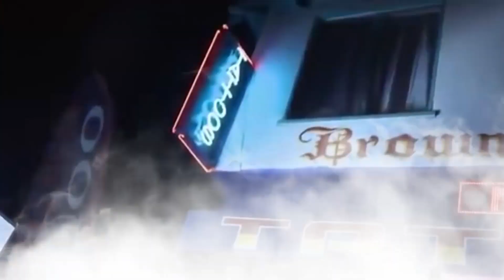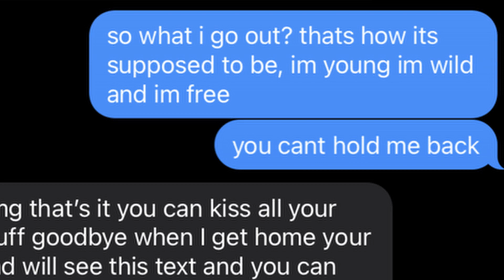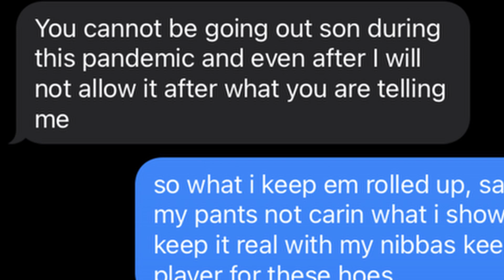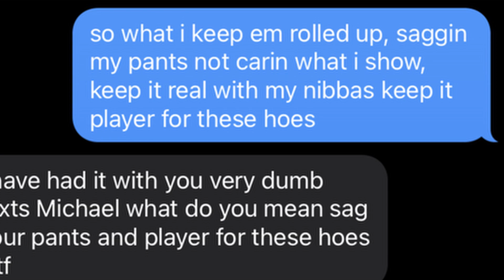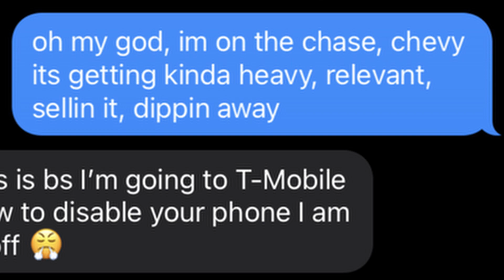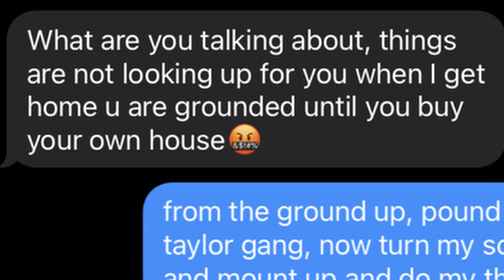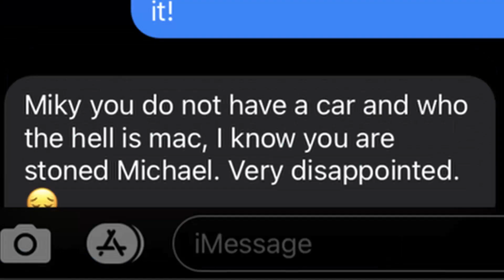Snoop Dogg & Wiz Khalifa-“Young, Wild & Free” LYRIC PRANK ON MOM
Just another classic lyric prank on the mom, this time its Snoop Dogg and Wiz Khalifa's song- Young Wild, and Free! Hope yall enjoy this lyric prank and the clips got in this video are from Snoop Dogg and Wiz Khalifa's movie called Mac and Devin Go To Highschool! Best movie ever make sure to go watch it on netflix! Other then that hope yall enjoy this Lyric Prank i did on the mom and go watch the 1st Lyric Prank I did on her at the end of this video! love yall have a blessed dayy!